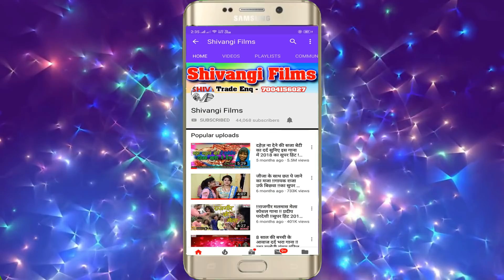Vivek Bihari ||का मगही होली सोंग |होली में दिहा कोठबा पर छौडी|Holi Me Diha Kothba Par Chhaudi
Title:Holi Me Diha Kothba Par Chhaudi
Singer:Vivek Bihari
Lable: Shivangi films
Lyrics: rakesh dayal